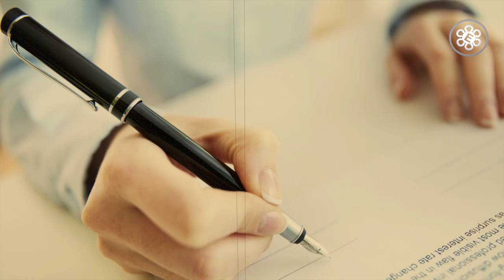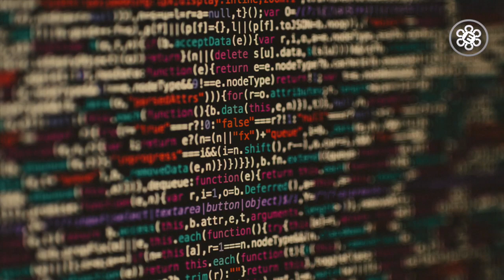5 Razones para estudiar Derecho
La intención global a la que aspira esta Licenciatura en Derecho es contribuir a la cultura de la legalidad en México, formando abogados con el más alto nivel de preparación, para lo cual se les van a proporcionar conocimientos y habilidades teórico-prácticas que les permitan participar con éxito en el debate jurídico nacional, siempre en el marco del respeto a la ley y la protección a los derechos humanos.